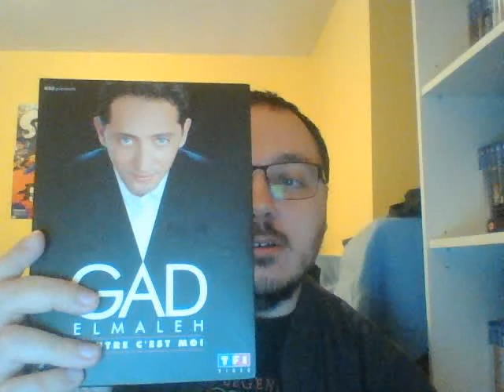Parlons dvd: épisode 318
On a regardé le spectacle: Gad Elmaleh l'autre c'est moi.